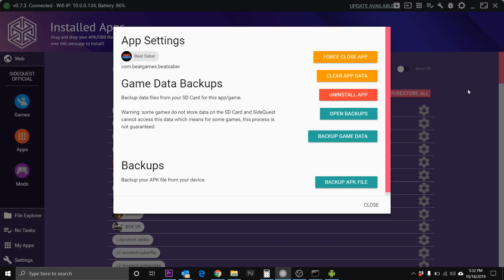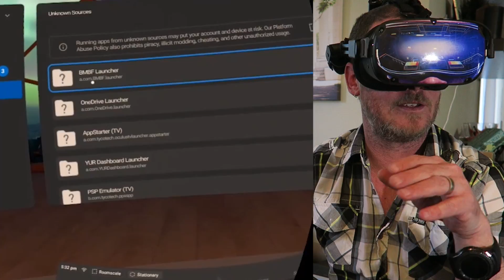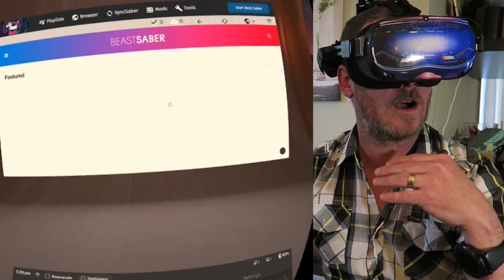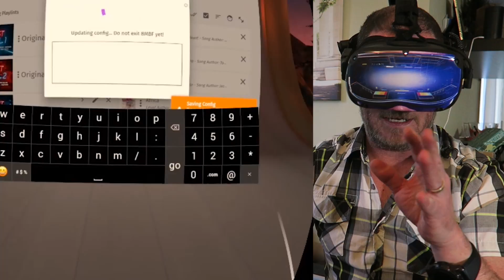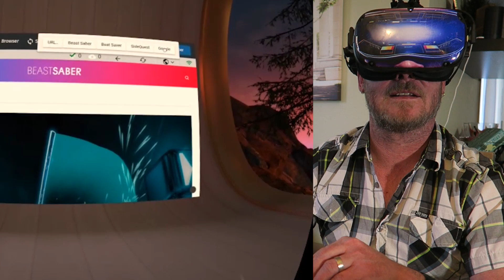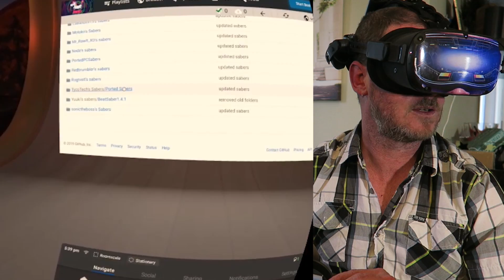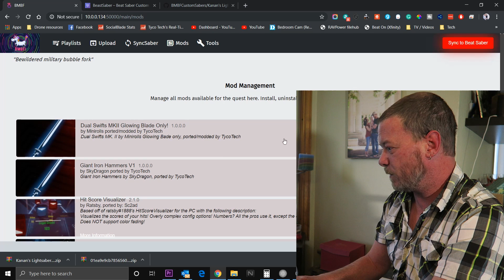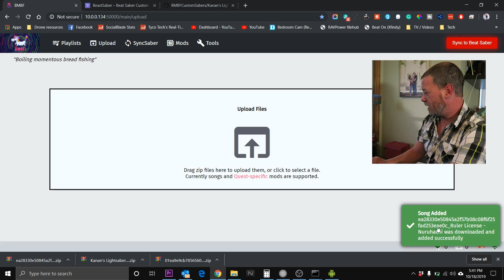Oculus Quest Beat Saber custom songs with BMBF - LATEST TUTORIAL (beat Saber 1.8)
Download links below are current for Beat Saber 1.8 ;-)

In this video, I go over installing custom songs and mods using BMBF!  You can do everything in the headset without a computer (other than installing the BMBF and launcher app, but that could actually be done in the headset with a file manager if you have one sideloaded). Click SHOW MORE below and keep reading...

This is the most current way to add custom songs to Oculus Quest Beat Saber (as of 04/05/2020), it's also the most in-depth Oculus Quest Beat Saber Custom songs tutorial out atm.  Best way to get Oculus quest beat saber mods atm too. Be sure to UNINSTALL BMBF from the headset if you already have it before updating to v1.7.  You won't lose your songs, just click reload songs folder in tools after you've reinstalled it.

Unknown sources launcher (if you want bmbf at the top of the list)

RedBrumblers github of sabers and mods Huge thanks to Red for keeping it updated and always adding dope new mods!

Once BMBF is running on your Quest, the IP you'll enter is the one shown in the uper right corner under the tools section and should look something like this: 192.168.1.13:50000 (you'll always add the colon and 50000, :50000, this is the port number).  You can access BMBF on the Quest from your PC AND cell phone like this.  Makes adding Oculus Quest beat saber custom songs and Oculus Quest beat saber mods super easy.

I'll make a commission and it doesn't cost you anything.  Everything listed is something I've tested (and most likely reviewed) and use on my Quest daily.
AMVR Facial interface
Esimen silicone face cover
AMVR Controller grips
Hands down the best AA rechargeable batteries
Ravpower Filehb Plus (this is the Swiss Army knife of streaming gadgets, it's a must-have if you like streaming media to your Quest and other devices on the road)
Make your quest more comfortable and sound way better, check out the HTC Vive Deluxe Audio strap mod